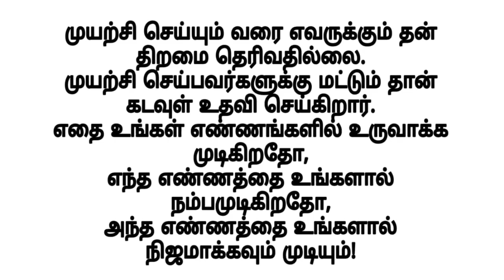simple & easy top cutting and stitching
This video is about how to easily stitch a simple top for beginners.